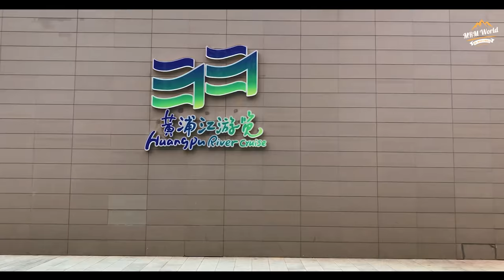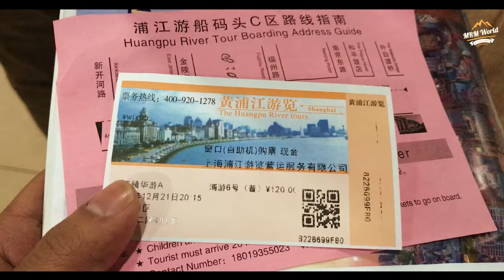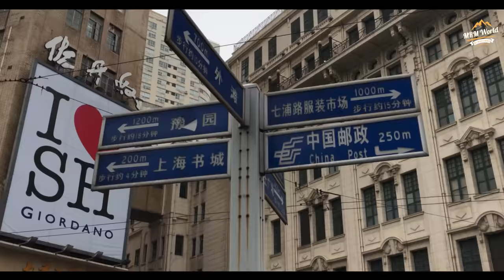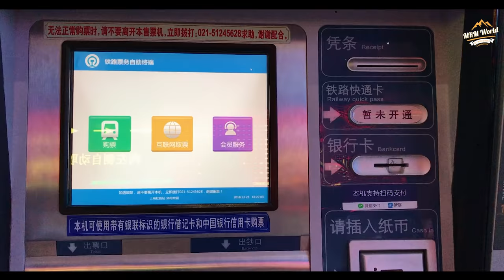সাংহাই শহরের ব্যাপারটাই আলাদা || Shanghai Vlog | Bangladesh - China Travel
আজ আপনাদেরকে  চীনের সাংহাই শহরে বেড়াতে নিয়ে যাচ্ছি। আমার টানা ১০ দিনের চীন ভ্রমণকে ৩টি পর্বে উপস্থাপন করছি, যার ভেতর এটি দ্বিতীয় পর্ব।

আমরা চীন ভ্রমণ করেছিলাম China Southern Airlines এর মাধ্যমে। আমার এয়ার টিকেট কাটা ছিল Dhaka-Guangzhou-Hangzhou, Beijing-Kunming-Dhaka। ফিরতি পথে China Eastern Airlines-এ চড়ে ফেরত এসছিলাম। বিমান ভাড়া বাবদ সব মিলিয়ে ৭২০০০ টাকা পড়েছিল। ভ্রমনের ঠিক ১ সপ্তাহ আগে ভরা মৌসুমে টিকেট কেটেছিলাম বলে খরচটা একটু বেশী পড়েছে।

এই শহরের হালাল রেস্তোরাঁর ঠিকানাঃ

অন্যান্য শহরের হালাল রেস্তোরাঁর ঠিকানা গত পর্বে ও পরের পর্বে দেওয়া আছে।

চীন ভিসা সম্পর্কে তথ্য জানতে দুতাবাসের ওয়েবসাইটে প্রবেশ করুণঃ

LOCATIONS COVERED:
Nanjing Road
People's Square
The Bund
YuYuan Garden
YuYuan Old Street
Huangpu River
Lujiazui pedestrian bridge
Shanghai Hongqiao Railway Station
Shanghai Hongqiao Airport